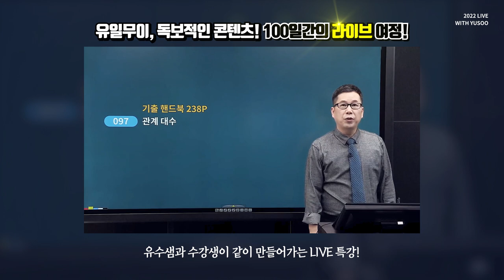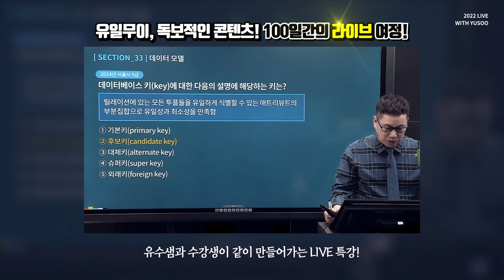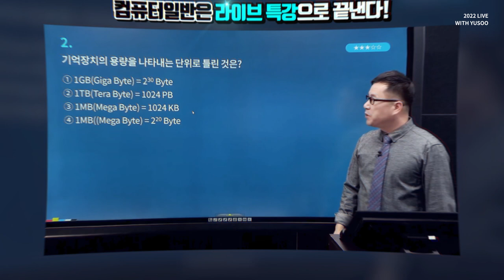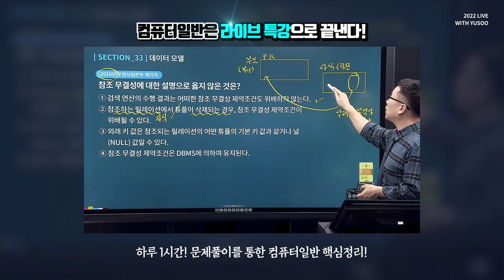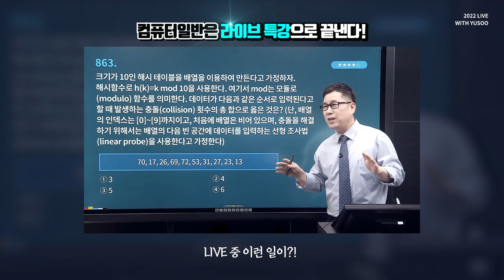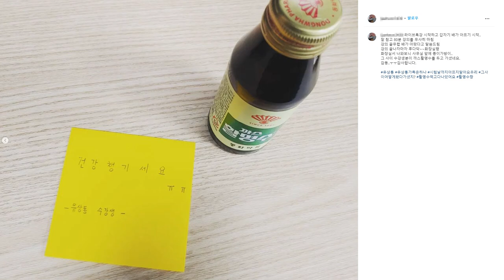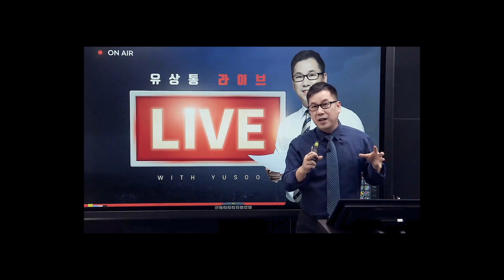[유상통] 유일무이x독보적인 유상통만의 콘텐츠, 약 100일간 논스톱/실시간 라이브 특강 진행 l 계리직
유일무이(唯一無二) X 유상통만의 독보적인 콘텐츠!
계리직 시험 D-100 시점부터 약 100일간 진행되는 논스톱/실시간 LIVE 특강!

하루 한 시간, 유수샘과 함께하는 컴퓨터일반 라이브 특강을 통해 컴퓨터일반은 여기서 끝낸다!
유수샘과 함께하는 계리직 합격 기적의 프로젝트!

유수샘의 컨디션 난조, 강의 중 오류 등 실시간으로 진행되는 라이브 특강이니만큼
우여곡절도 있었지만 이 모든게 유상통 수강생의 합격을 이뤄내기 위한 여정이기에
유수샘은 멈추지 않으셨습니다!

수강생만큼이나 함께 달려온 유수샘의 라이브 여정!
위 영상을 통해 그 과정을 확인해 보세요!

◾ 유수샘과 수강생이 함께 만들어 가는 라이브 특강 01:48
◾ 라이브 특강을 통한 컴퓨터일반 핵심정리 03:28
◾ 돌발상황 발생! LIVE라서 발생한 에피소드 04:55
+ 🍪 쿠키영상 유상통 콜라🥤 강제 징수반 유래 07:13

💡 2016년도~2021년도 계리직 시험 4회 연속 합격자 수 1위, 유상통 바로 가기